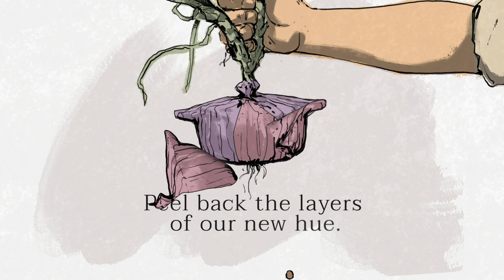Coming Soon: Our Newest Hue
Hint, hint: Our newest hue is coming soon. Any guesses? ✨ Sign up for text messages to be the first to find out!